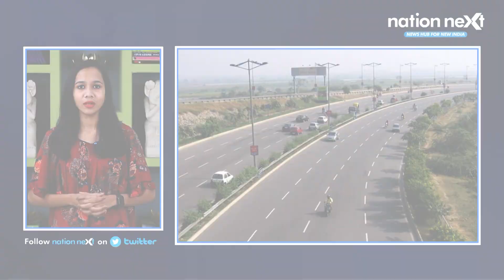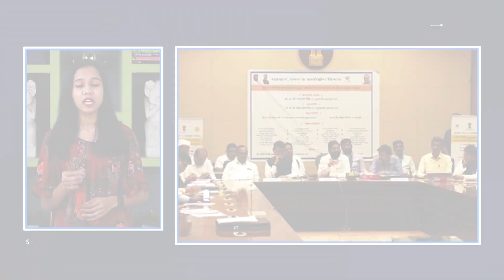October 27, 2022 | Nagpur News | नागपुर समाचार | Hindi News Bulletin | Nation Next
Nation Next Nagpur Bulletin brings to you a summary of major news events that took place in Nagpur on October 27, 2022.